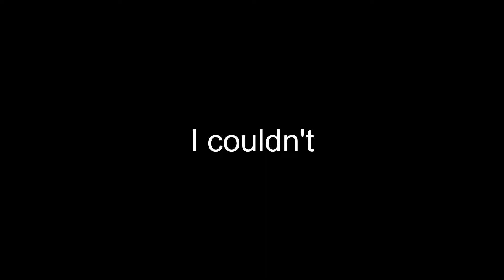The Most TOXIC In-Game Challenge - Dead by Daylight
Today we play Dead by Daylight and annoy killers with a challenge that requires you to stun or blind a killer 6 times, which by far is the most toxic challenge I've seen.

Keep in mind that I haven't played Dead by Daylight in over a week, so the first match is pretty bad.